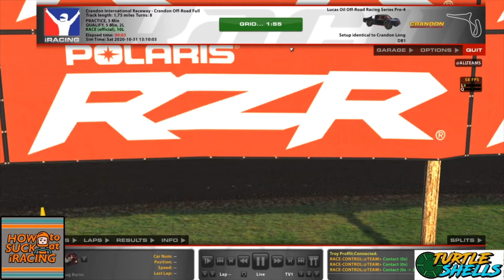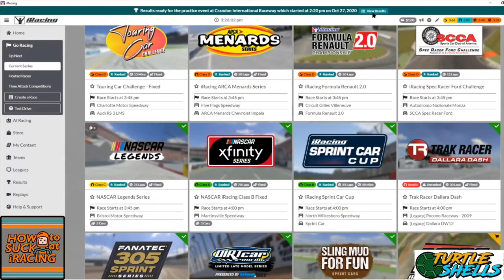Crandon Pro 4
WOOT   That track is still awesome!!!